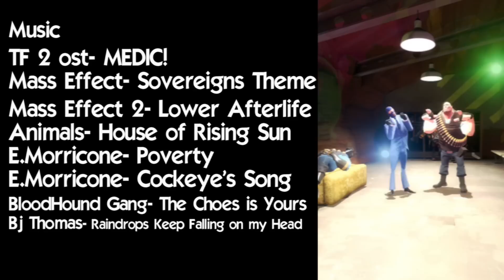the Adventures of Pootis-MAN. Episode 4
YEAAAAAAH!!! I did it! :D  4 month of my life successfully wasted...

POOTIS!!!

P.s- Enjoy this vid. Or I'll call Painis Cupcake and he WILL EAT YOU!!

TF2 OST- MEDIC! (0:03)
Mass Effect 2 OST- Lower Afterlife (0:53)
Animals- the House of Rising Sun (2:22)
Ennio Morricone- Poverty (3:05)
BloodHound Gang- the Choes is Yours (3:30)
Ennio Morricone- Cockeye's Song (4:42)
Mass Effect OST- Sovereigns Theme (5:35)
Bj Thomas- Raindrops keep falling on my head (7:31)
Beethhoven's 5th Symphony (9:19 ; 10:05)
Led Zeppelin- Immigrant Song (9:37)
the Pink Panther Theme (10:12)
Hans Zimmer- Waiting for a Train (10:25)
Spider-Man 2 Main Theme (11:25)
Denny Elfman- Dock Ock is Born (12:19)
Denny Elfman- Angry Arms (13:41)
the Matrix Reloaded OST- Burly Brawl (14:55)
Hans Zimmer- King of Pride Rock (14:55  ; 15:22 ; 16:20)
Dire Straits- Going Home (17:53)